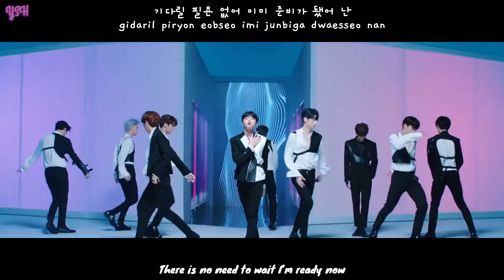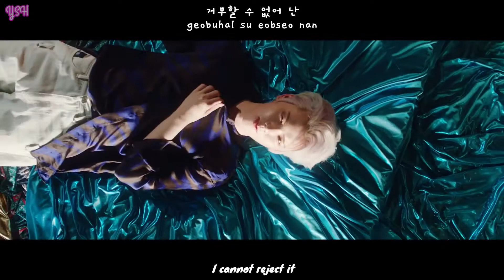X1 - Flash MV [Han+Rom+Engsub] Lyrics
SUBBED AND ENCODED BY BE.